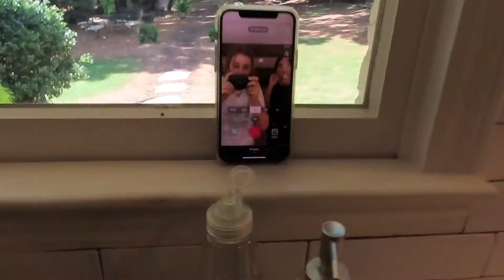huge lv dupe unboxing + me making a tik tok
hey y'all
vsco: addisonmcamp